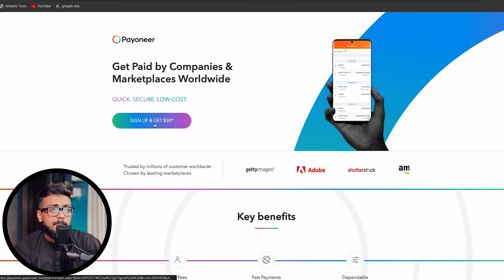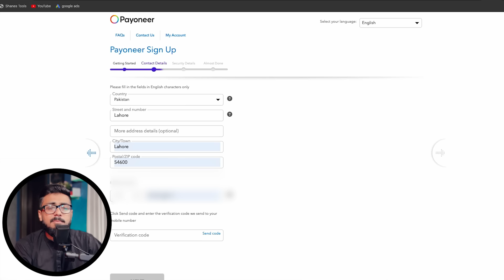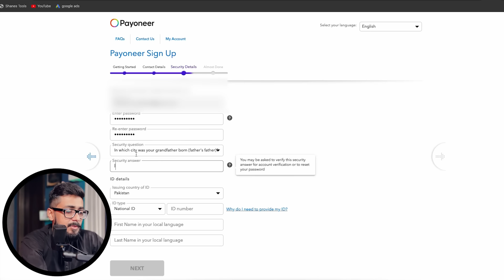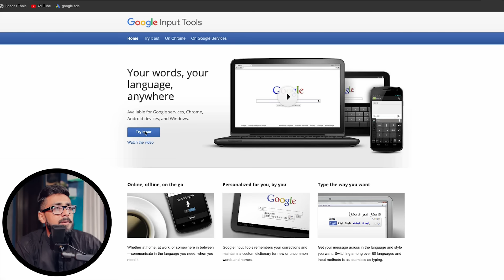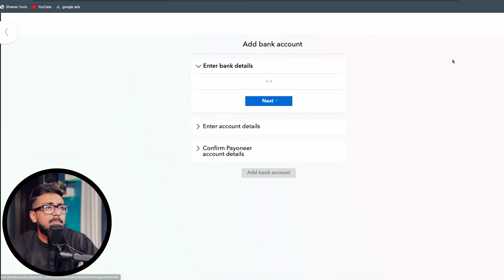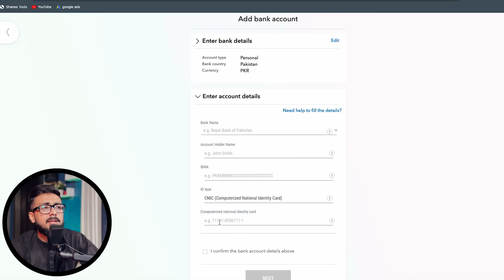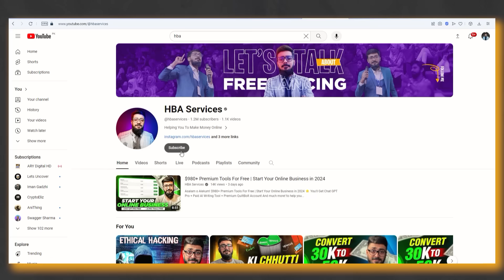How to Create Payoneer Account in Pakistan 2024 & Get a $50 Bonus | Payoneer Account Kaise Banaye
⭐ Payoneer For Freelancers (Signup & Earn $50 Reward)

Time-Stamps:-
00:00 | Intro